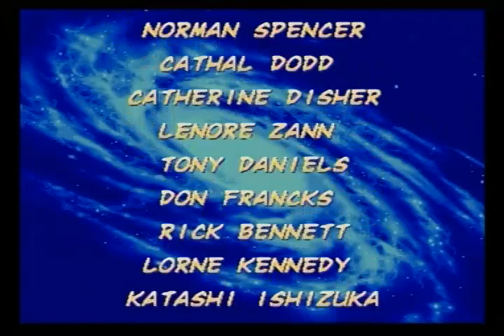Xmen vs Street Fighter Gameplay Sega Saturn Real Hardware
Juagamos a este genial crossover.